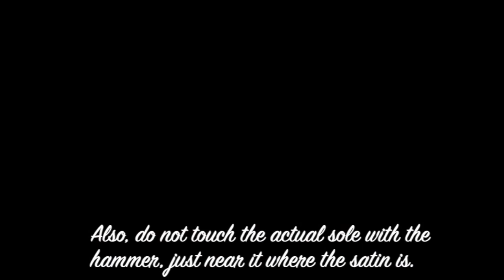Insights | pointe shoe hammering technique, demo W TEXT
Shot on April 25 2021 for one of my students, this is a silent demo of how I hammer my  Pointe shoes.

Please Note: try not to apply too much pressure on the flattest part, the tip of the shoe, and near that area - you can lightly hammer there but you need that area pretty solid, as a platform, to sustain your weight. The other areas where I hammer, especially the metatarsal area, mid length of the shoe (on the forefront and near the sole), need a lot of pressure from the hammer so you can have flexibility doing Demi-Pointe. Don't be afraid if you feel the cardboard material inside that metatarsal area is breaking down, you need that for the flexibility and range in movement. Also, do not touch the actual sole with the hammer, just near it where the satin is.

All My Love To Whoever Is Watching.

0:00 music: Dark Taupe by Arden Forest
1:20 end music

... just a bit on dance...

The early-20th-century American dancer Helen Moller stated simply that "it is rhythm and form more than harmony and color which, from the beginning, has bound music, poetry and dancing together in a union that is indissoluble."